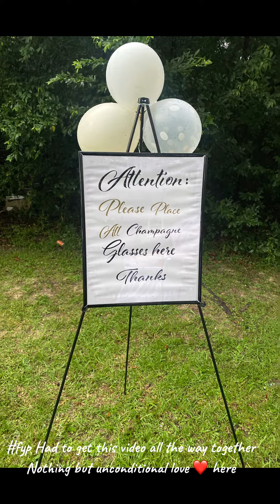Events by LNJ Designs by Lisa & more creations on the way!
Need someone to cater desserts & have your balloon arch with the set up out at your party..book LNJ Designs by Lisa. Can assist in & outdoors. ✨⚡️💫❣️ Owner Lisa Nicole James. The founder/ Owner of LNJ Designs by Lisa & Owner of LNJ Dessert by Lisa.